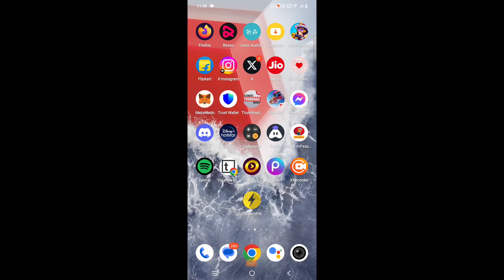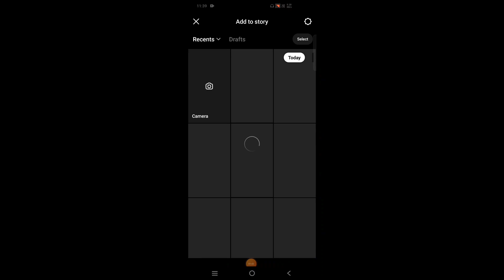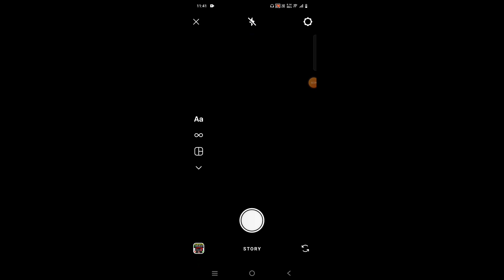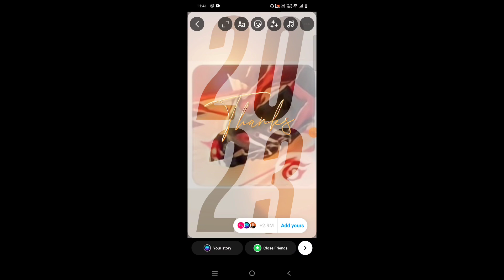😍 how to create thanks 2023 add yours story template on Instagram | hello 2024 add yours templates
thanks 2023 add yours instagram | how to create thanks 2023 add yours story template on Instagram  |

instagram 2024 story add yours

hello 2024 insta story

add yours 2024 instagram story

2024 add yours instagram story

2023 thanks story in instagram

how to add 2024 story on instagram

add yours 2023 instagram story

add your instagram story

how to add story 2023 thanks

How to Create thanks 2023 add yours story
template on Instagram

Hello 2024 Add Yours Templates

how to get thanks 2023 add yours story template on Instagram

thanks 2023 add yours story template Instagram

thanks 2023 story template Instagram

2023 thanks Instagram story

how to get 2023 thanks story on Instagram

thanks 2023 add yours story Instagram

viral trending add yours sticker Instagram

instagram trending add yours sticker 2024

Sticker 2023 add yours template

Sticker 2023 add yours story template

Stories using this template

How to get add yours templates stickers

How to create add yours templates

How to get Sticker 2023 Instagram chain story?

How to create Sticker 2023 Instagram chain story?

what is the meaning of Sticker 2023 Instagram chain story?

how to find Sticker 2023 Instagram story?

how to do Sticker 2023 Instagram chain story?

Sticker 2023 turno tutorial

Sticker 2023 add your sticker